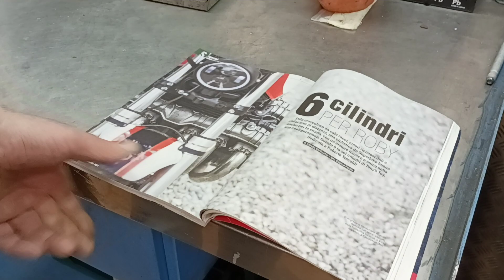LA HONDA 6 CILINDRI DI TONY'S TOY, IL GARELLI, L'RV 90 E IL MITICO PAPPAGALLO BLACK DI CALASSO.